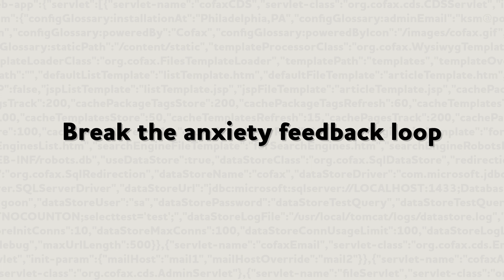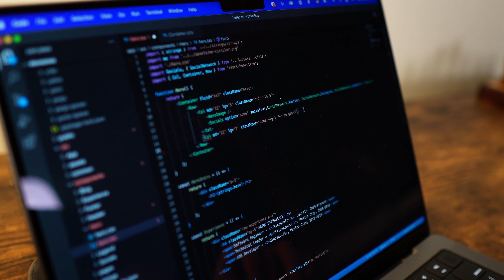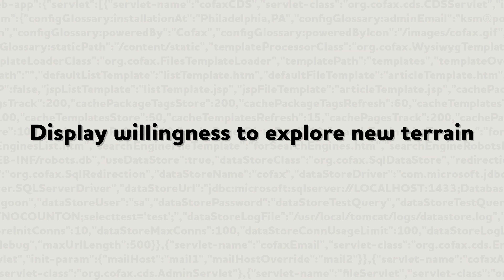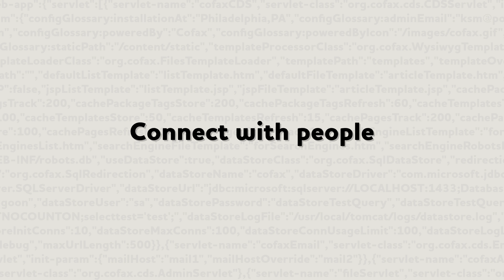How to Guarantee a Tech Internship Return Offer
Starting an internship in big tech can be scary and definitely not always easy to navigate. I’ve had two successful tech internships and I learned a ton of strategies to maximize your impact, avoid making common mistakes and guarantee that return offer!

📖 Chapters:
00:00 Intro
00:48 The anxiety feedback loop
01:57 Take an active role in your project
02:50 Ask for feedback and act on it
03:24 Display willingness to explore new terrain
04:25 Connect with people
05:03 BONUS TIP
06:08 Outro